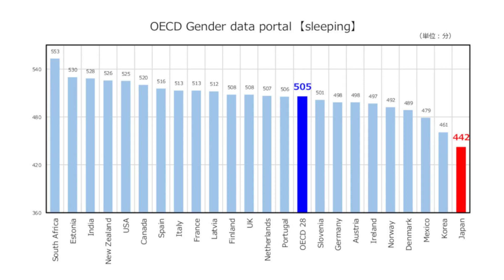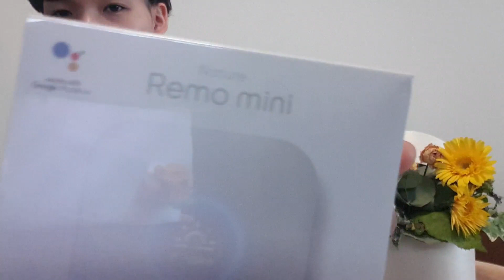日光で目覚める mornin'+ 【毎朝健康】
mornin'+

セカンドチャンネルです！

ブログ書いております！